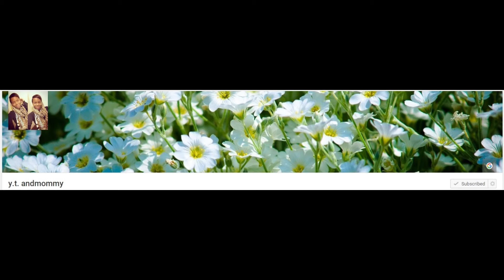Thank You | Shout Outs | Family & Couples [2 of 2] | LoveBirdsCentral #23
Thank you Family & Couples Vloggers for supporting LoveBirdsCentral!

You may use this video to promote your channel, including Sub4Sub.

Our human lovebirds love us so much that they gave us our very own YouTube channel.  They like to record us doing all sorts of things.  Bath time is our favorite activity.  Thank you for your support.

Equipment (varies):
--iPad Air2
--LG Enact smartphone
Video Editor:  Adobe Premiere Elements 13